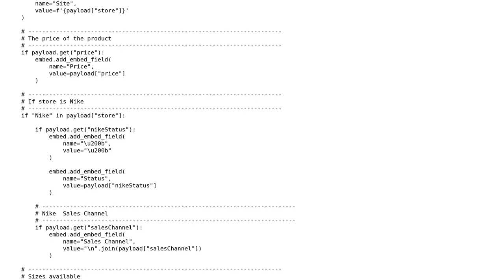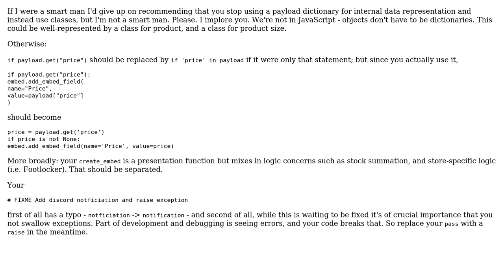Code Review: Creating embed for Discord reading from dictionary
With thanks & praise to God, and with thanks to the many people who have made this project possible! | Content (except music & images) licensed under CC BY-SA | Music | Images & others | With thanks to user Reinderien user ProtractorNewbie user Peilonrayz and the Stack Exchange Network Trademarks are property of their respective owners. You are responsible for your own actions.